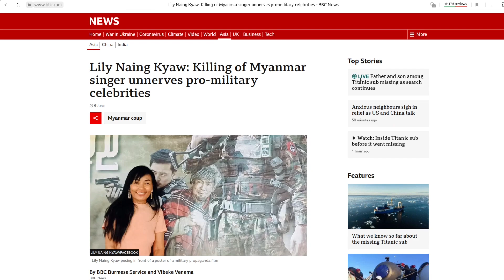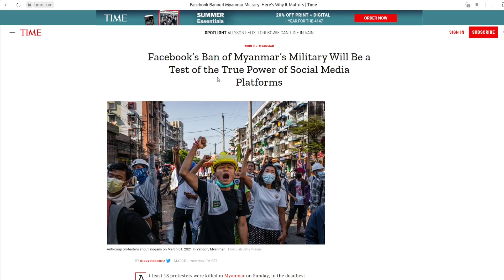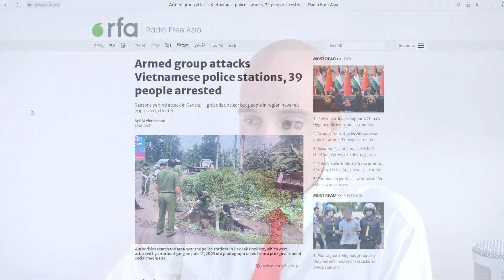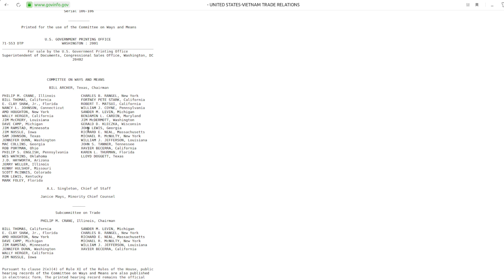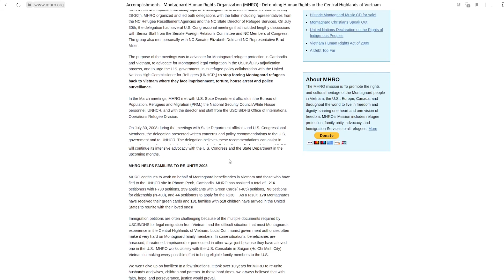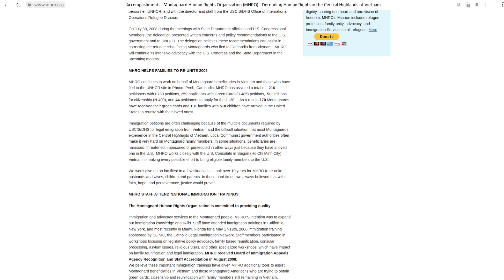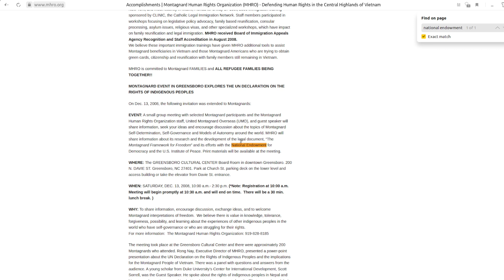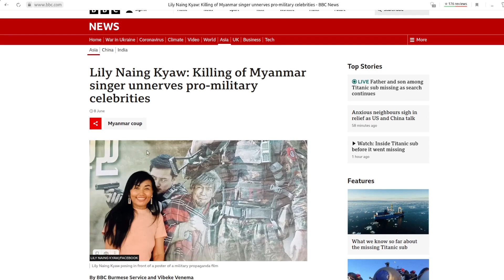MI5's Keunsberg uses UK state media to smokescreen English terrorism in Asia as well as Russia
US-backed Terrorism Targets Vietnam & Myanmar in Wider War on China
The New Atlas  June 20, 2023

Two terrorist attacks this month (June 2023) in Southeast Asia have been carried out by groups backed by the United States government and its allies for decades;
This includes a singer murdered in Myanmar and a series of armed attacks carried out on police stations in Vietnam killing 9 including several civilians;
British state media, the BBC, and US government-funded media platform Radio Free Asia have attempted to spin and even justify this terrorism as part of a much wider pattern promoting and defending terrorism as a means to counter China’s rise and punish nations working closely with China;
The opposition in Myanmar has openly been backed by the US and UK for decades - fighting to reinstall Aung San Suu Kyi and her National League for Democracy back into power;
In Vietnam, the ethnic Montagnards had fought alongside US invaders in the Vietnam War, and since then have worked closely with the US through the National Endowment for Democracy toward separatism;
Much of this context is omitted from Western state-media accounts of the terrorism;
Both Myanmar and Vietnam’s current governments have close relations with China. Vietnam, while depicted in the Western media as “anti-China,” has worked with China to build infrastructure within its borders and access Chinese rail projects to bring their products all the way to Europe;
References:

Radio Free Asia - Armed group attacks Vietnamese police stations, 39 people arrested (June 11, 2023):

Falun Dafa - Teachings at the Conference in Switzerland Hongzhi Li September 4–5, 1998 ~ Geneva, Switzerland:

BBC - Lily Naing Kyaw: Killing of Myanmar singer unnerves pro-military celebrities (June 6, 2023):

SCMP - SCO summit: China urges member states to ward off foreign-backed ‘colour revolutions’ (2022):

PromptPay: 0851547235